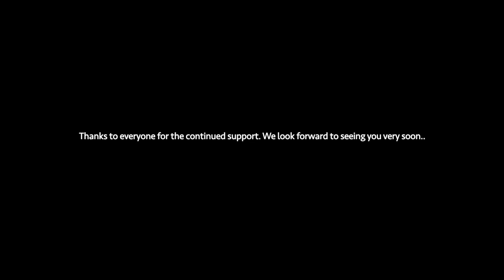Bakery Pub!! (EXCLUSIVE EVENT)🤗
We are having an exclusive private event for a select few of our Facebook friends!! Be one of the first to pour a nice cold beer from our taps! 5 people will be chosen...
*rules
(1) share this post
(2) tag the friend you’d like to join you
(3) make sure your friend is following Bakery Pub
Winners will be DM’d with the day and time of the event